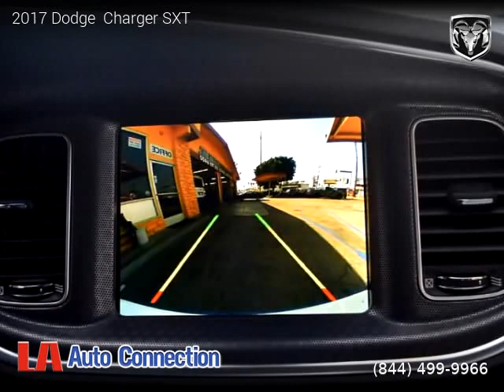2017 Dodge Charger - LA Auto Connection 2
LA Auto Connection 2
16506 Vanowen St

2017 Dodge  Charger

One owner vehicle, Clean title, Extended Warranty Available, 25,596 miles, Automatic, Black interior, Luxury, AWD: All Wheel Drive, 4 doors, 6 cylinders, Gasoline, MPG City 18 and 27 in Hwy.